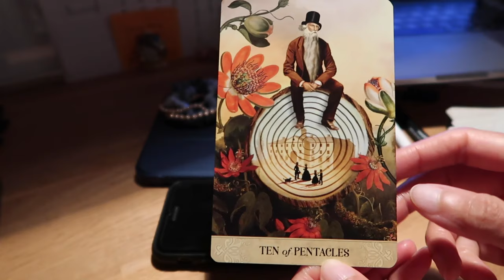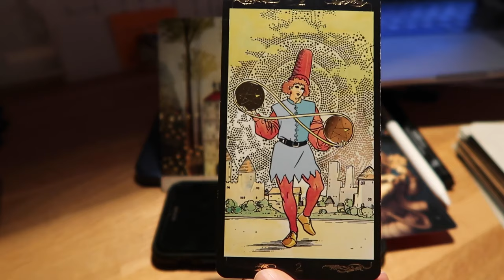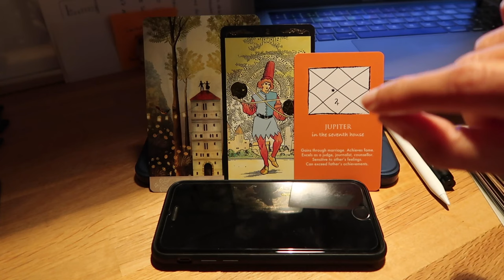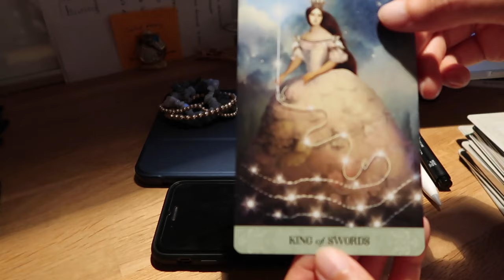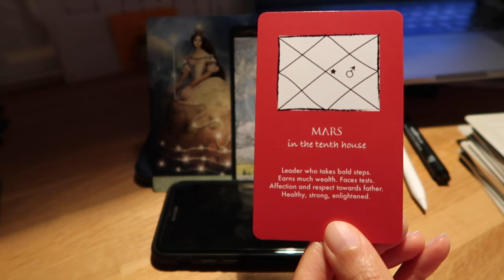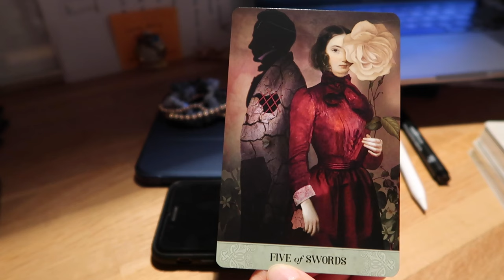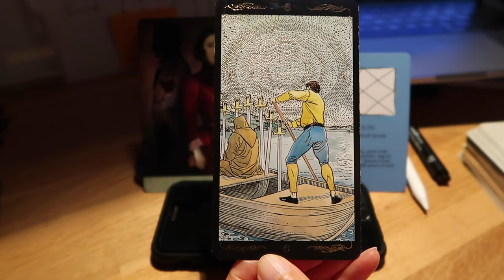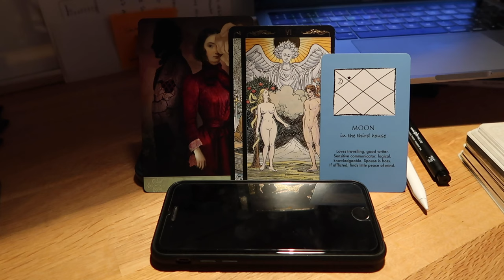PICK A CARD MINI // A keep going message ~ timeless reading ~